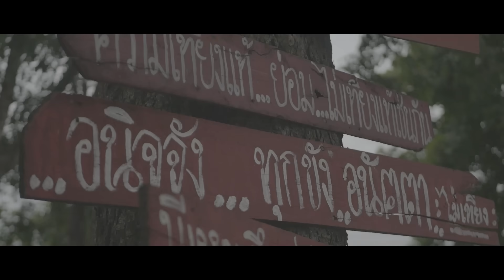อยู่ม่องเก่าบ่เซาเจ็บ ຢູ່ມ່ອງເກົ່າບໍ່ເຊົາເຈັບ - บาส บีเอ็น [ Official MV ]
เพลง : อยู่ม่องเก่าบ่เซาเจ็บ
ศิลปิน : บาส บีเอ็น
คำร้อง/ทำนอง : ต้นฮัก พรมจันทร์
เรียบเรียง : น้ำไวน์ ล้อมเดช
มิวสิควีดีโอ : บีเอ็น โปรดักชั่น
ถ่ายซิ้งค์ : ฟรี โปรดักชั่น

อำนวยการผลิต : ประธานฮ่าง

อ้ายคนหล่อ ขี้ค้าน
 น้องพลอย
และพี่น้อง FC สปป.ลาว

บ้านนาดี เมืองมหาชัย แขวงคำม่วน สปป.ลาว

โรงเรียนบ้านแพงพิทยาคม อ.บ้านแพง จ.นครพนม

ขอให้เพลงนี้ มอบความสุขให้ทุกๆท่านครับ
อนุญาติให้ร้องให้เล่นให้ cover การแสดงสดต่างๆไม่ติดลิทสิทธิ์ใดๆทั้งสิ้น

อยู่ม่องเก่าบ่เซาเจ็บ บาสบีเอ็น

บ่คิดว่า มันสิเร็วปานนี้
บ่คิดว่า มันสิเป็นอีหลี
สาธุเด้อ ให้มันเป็นความฝัน
เป็นความจริงรับบ่ได้อีหลี
สองเฮาคือเป็นจั่งซี้ เหลือใจเด้

**-ผู้อยู่ม่องเก่า มันบ่เซาเจ็บ
มันยังเก็บความจำเอาไว้ เมมโมรี่สิฟอแมทยามได๋ จั่งสิลืมเขา
ภาพเก่าๆ ยังติดตา กลับคืนมาได้บ่สาว กลับมาอยู่ม่องเก่า
อ้ายเหงาอีหลี

Solo ……
มันกะยังคงคิดฮอดแต่เจ้า
มันกะยังลืมบ่ได้สักที
เป็นหยังคือบ่บอกอ้ายแน่
เป็นหยังอ้ายต้องเป็นคนแพ้
น้องซอยบอกอ้ายแน คือถิ่มฮักเฮา
ภาพเก่าๆ ยังติดตา
กลับคืนมาได้บ่สาว กลับมาอยู่ม่องเก่า
มันยังกำความเจ็บเอาไว้ เก็บควมจำเอาไว้เมมโมรี่สิฟอแมทยามได๋ จั่งสิลืมเขา
กลับคืนมาได้บ่สาว กลับมาอยู่ม่องเก่า อ้ายเหงาอีหลี
คือเป็นจั่งซี้หนอ คืนมาได้บ่ สักห้านาที
มาบอกลาอ้ายแนจักคำ ให้ฮู้สึกว่ายังมีเจ้ากะยังดี
 อย่าปล่อยให้อ้ายต้องเป็นจั่งซี้ ผู้อยู่กะส่ำตาย
บริษัท คันคาย เรคคอร์ด จำกัด ร่วมกับ บีเอ็น โปรดักชั่น